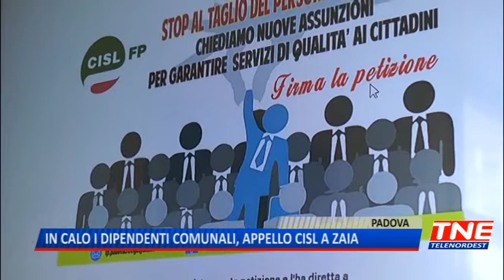TG (05/04/2018) - IN CALO I DIPENDENTI COMUNALI, APPELLO CISL A ZAIA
TG (giovedì 5 aprile 2018) - L’ufficio anagrafe del Comune di Curtarolo a novembre potrebbe chiudere: oggi ci lavorano solo due dipendenti che a novembre andranno entrambi in pensione. Per ottenere la carta di identità oppure un certificato servirà un collega in mobilità da un altro comune oppure che venga indetto il concorso. Curtarolo, 7.300 abitanti, ha 19 dipendenti comunali, mentre secondo le tabelle del ministero dell’interno dovrebbe averne 46. A Candiana, il vigile, fa l’ufficiale di anagrafe e il messo. Nella Bassa, c’è Carceri che ha circa 1.500 abitanti e 7 dipendenti comunali, anziché 12. Il Comune di Ficarra (ME) dove sono stati scoperti di recente molti assenteisti, ha circa gli stessi abitanti, 1400,ma ben 40 dipendenti. In tutta la provincia di Padova dal 2010 al 2017 per effetto delle normative centrali di non assunzione o di riduzione del personali, i dipendenti comunali sono scesi di 476 unità, da 4585 a 4109, mentre la popolazione nella provincia è pure aumentata. La CISL di Padova ha scritto al presidente Zaia facendogli un appello.Autonomia quindi di assumere i dipendenti comunali in proporzione al numero di abitanti come dice il ministero. In provincia di Padova, ma i dati sono uguali anche nelle altre province del Veneto, tutti i paesi, piccoli, medi e grandi sono sotto organico di personale: vigili urbani, educatori, impiegati, tecnici, assistenti sociali, informatici. Si può anche firmare una petizione on line nell’interesse degli stessi cittadini padovani.